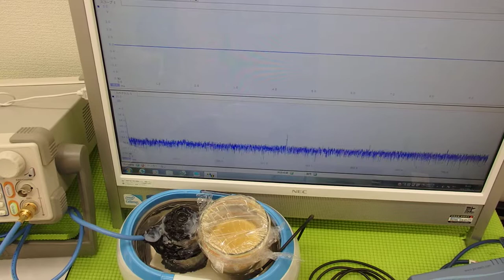超音波の発振制御システム ultrasonic-labo